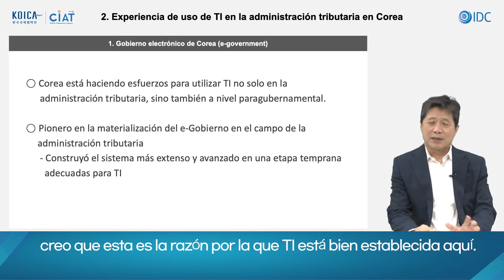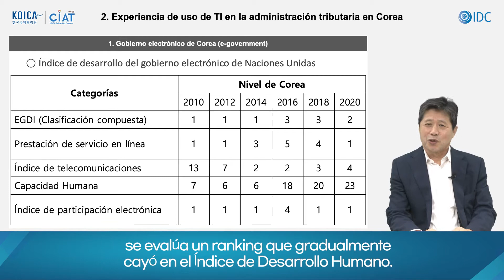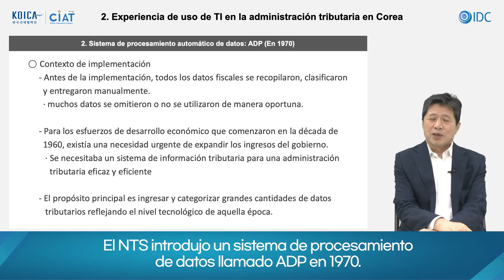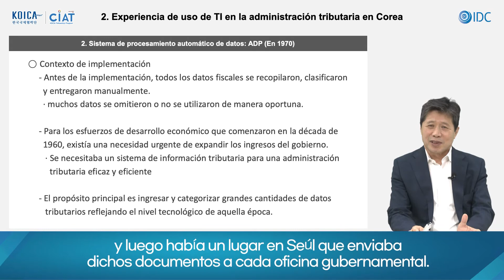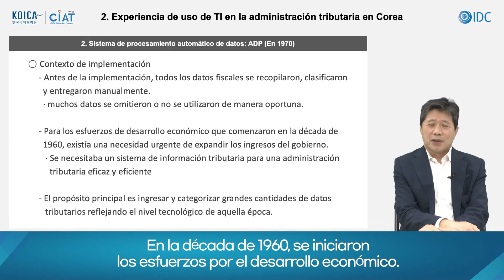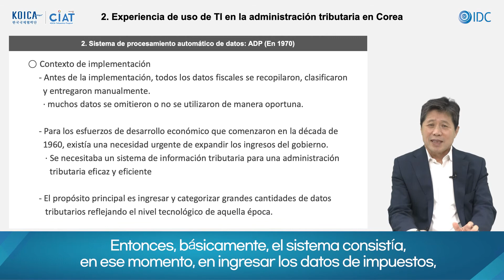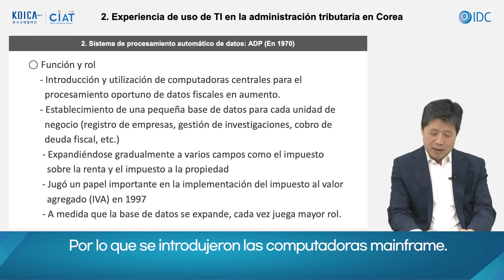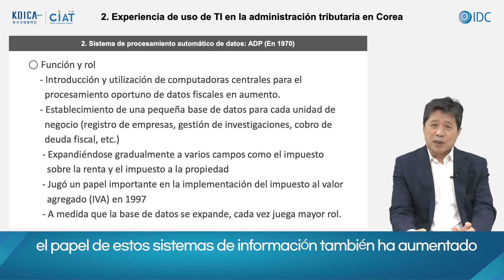L5. Sistema de administración tributaria basada en TI 정민 2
L5. Sistema de administración tributaria basada en TI  2